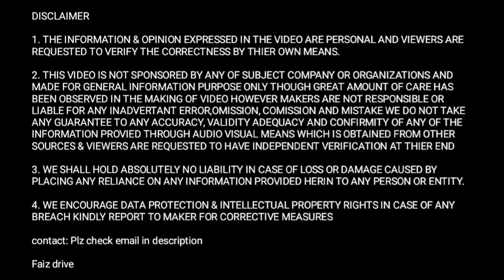Truck free होने के बाद तो 1 lakh महिना🤑आराम से देता है Tata 2818c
1. Tata  2818c Bs4 truck review and owner review

2. Beautiful Modified body and cabin of Tata 2818c Bs4 truck

3. Truck owner income in india and life of truck drivers

you will get complete review of Beautiful Modified Tata 2818c Bs4 truck also you will see beautiful modified body and cabin of the truck and you will get Owner review of Tata 2818c Bs4 truck so you will get truck business idea that how much truck owner earn monthly the truck owner has given detailed idea about truck and the actual earnings and expenses of trucks aslo you will see the ground reality of indian truck driver and at the end you will get a detailed truck business idea and about life of truck drivers in india